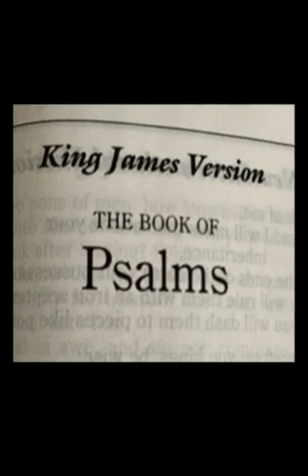Psalms 74 KJV Bible Out Loud 2020